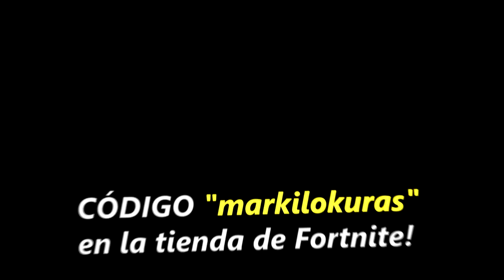¿CUANTO TIEMPO VOY A ESTAR EN LA HERETICS HOUSE?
¿CUANTO TIEMPO VOY A ESTAR EN LA HERETICS HOUSE? (casa de heretics)

Siempre en vivo por estas horas:
17:00 España
10:00 Mexico, Perú y Ecuador
11:00 Venezuela
12:00 Chile, Argentina y Uruguay

¡Sígueme!

τσdσs lσs Dεяεcнσs яεsεяvαdσs.